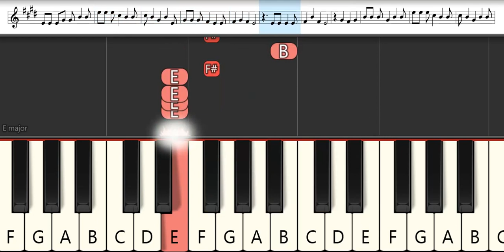Gintama Opening 15 : CHiCO with HoneyWorks - Pride Kakumei | Melodica Pianika - Tutorial